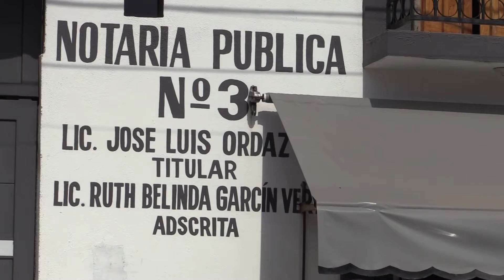Se extiende hasta diciembre el mes del testamento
¡No heredes problemas mejor soluciones!

Se extiende hasta diciembre el descuento en Notarias Públicas para tramitar el testamento